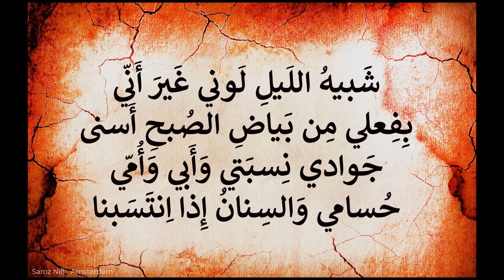Antara bin Shaddad , عنترة بن شداد , سَلي يا عَبلَةُ الجَبَلَينِ عَنّا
سَلي يا عَبلَةُ الجَبَلَينِ عَنّا
وَما لاقَت بَنو الأَعجامِ مِنّا
أَبَدنا جَمعَهُم لَمّا أَتَونا
تَموجُ مَواكِبٌ إِنساً وَجِنّا
وَراموا أَكلَنا مِن غَيرِ جوعٍ
فَأَشبَعناهُمُ ضَرباً وَطَعنا
ضَرَبناهُم بِبيضٍ مُرهَفاتٍ
تَقُدُّ جُسومَهُم ظَهراً وَبَطنا
وَفَرَّقنا المَواكِبَ عَن نِساءٍ
يَزِدنَ عَلى نِساءِ الأَرضِ حُسنا
وَكَم مِن سَيِّدٍ أَضحى بِسَيفي
خَضيبَ الراحَتَينِ بِغَيرِ حِنّا
وَكَم بَطَلٍ تَرَكتُ نِساهُ تَبكي
يُرَدِّدنَ النُواحَ عَلَيهِ حُزنا
وَحَجّارٌ رَأى طَعني فَنادى
تَأَنّى يا اِبنَ شَدّادٍ تَأَنّى
خُلِقتُ مِنَ الجِبالِ أَشَدَّ قَلباً
وَقَد تَفنى الجِبالُ وَلَستُ أَفنى
أَنا الحِصنُ المَشيدُ لِآلِ عَبسٍ
إِذا ما شادَتِ الأَبطالُ حِصنا
شَبيهُ اللَيلِ لَوني غَيرَ أَنّي
بِفِعلي مِن بَياضِ الصُبحِ أَسنى
جَوادي نِسبَتي وَأَبي وَأُمّي
حُسامي وَالسِنانُ إِذا اِنتَسَبنا